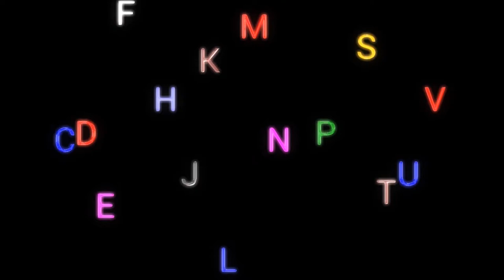Alfabeto, para aprender e recordar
Vídeo apresentando o alfabeto com exemplos. Ideal para retomada do trabalho, recordar todos os valores sonoros e resgatar em sala de aula as crianças que ainda não se apropriaram com autonomia de todos os grafemas e fonemas.